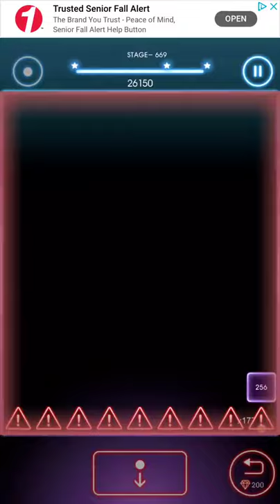Bricks Breaker Quest Level 669